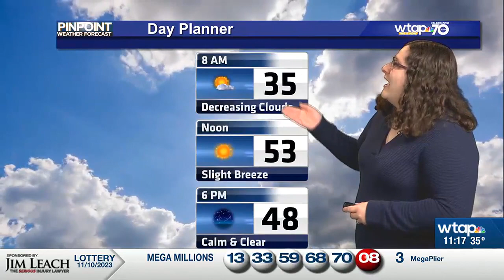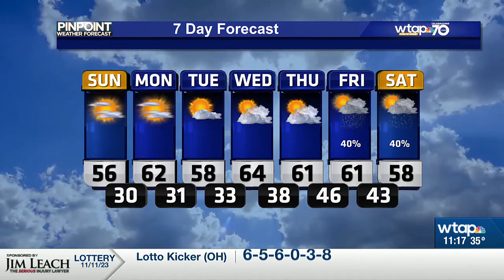WTAP PM PinPoint Weather Update 11-11-23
Meteorologist Sarah Coleman suggests grabbing a jacket when you head out the door in the morning.